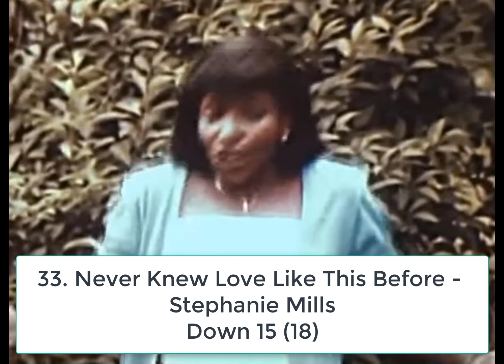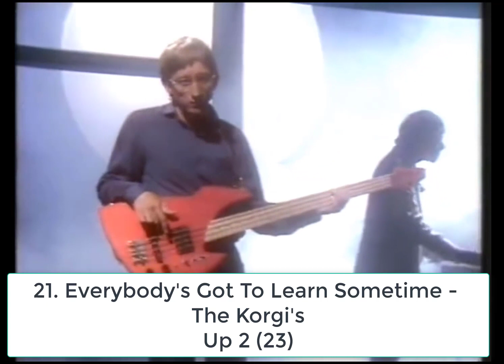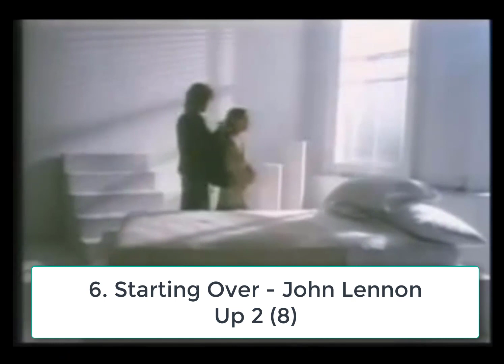Billboard Top 40 Hits - December 6, 1980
The Top 40 Songs on the Billboard Hot 100 Chart for the week ending December 6, 1980.